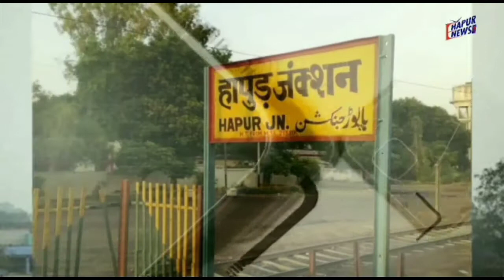बेहतर जल निकासी न होने से मकानों की नींव हो रही कमजोर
जनपद हापुड़ के थाना हाफिजपुर क्षेत्र के गांव उबारपुर में बारिश से हालात काफी बिगड़ गए हैं। यहां बेहतर जल निकासी न होने से गांव में तालाब बन गया है जिससे घरों के माकान की नीव कमजोर हो रही है। ग्रामीणों में काफी गुस्सा है। उन्होंने प्रशासन से मदद की गुहार लगाई है।
बता दें कि शनिवार को जनपद हापुड़ में तेज बारिश हुई जिससे कई इलाके जलमग्न हो गए। इस दौरान हाफिजपुर क्षेत्र के गांव उबारपुर में ग्रामीणों की मुश्किलें और बढ़ गई। बेहतर जल निकासी न होने से गांव में जलभराव हो गया। ग्रामीणों का कहना है कि यदि जल्द ही जल निकासी की बेहतर व्यवस्था नहीं की गई तो मकानों की नीव कमजोर हो जाएगी।